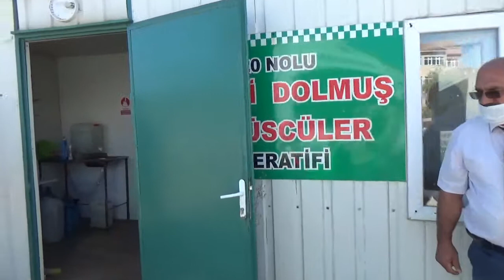Boyabat'a taksiler ve toplu taşım araçları düzenli olarak dezenfekte oluyor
İçişleri Bakanlığının, yeni tip Koronavirüs (Covid-19) salgını nedeniyle ticari taksilere yönelik aldığı tedbir kararları doğrultusunda her on günde rutin olarak yapılan dezenfekte çalışmaları 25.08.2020 Salı günü de tekrarlandı, Boyabat ilçe merkezindeki ticari taksilerle birlikte, servis minibüsleri, şehirler arası yolcu taşıyan otobüsler ve yazıhaneleri ile taksi ve dolmuş durakları dezenfekte edildi.